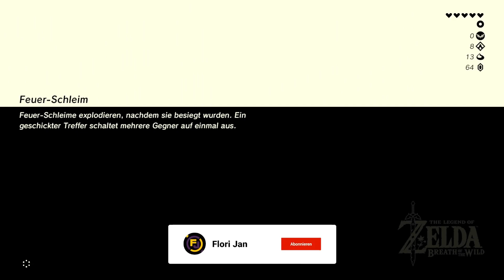Mini Wächter hält uns auf Trapp | Zelda Breath of the Wild #14